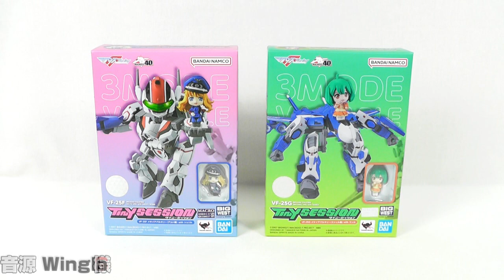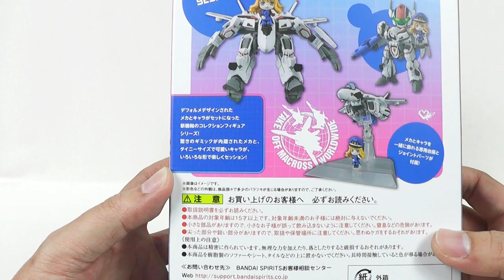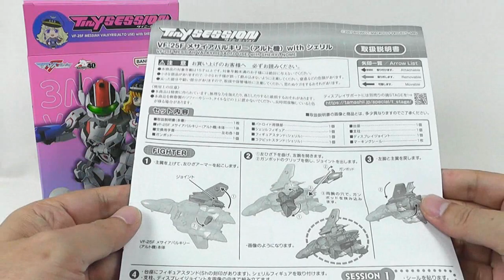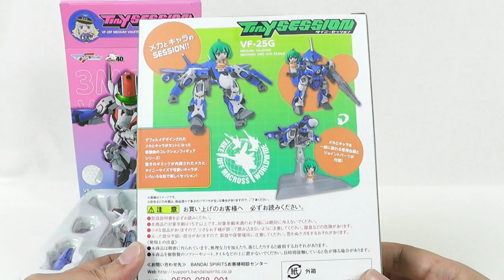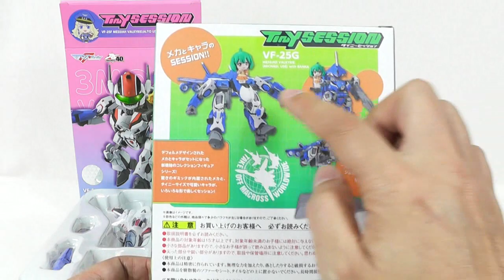《美少女？フィギュア》TINY SESSION VF-25F withシェリル＆VF-25G withランカ【Action Toy:MACROSS Frontier:Age15+】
バンダイさんから発売されていますTINY SESSION
VF-25F メサイアバルキリー(アルト機) with シェリル
VF-25G メサイアバルキリー(ミシェル機) with ランカ
この商品を美少女フィギュアに分類するのは無理なのは承知の上で、それでもどうしても欲しくて紹介したくて購入してしまいました。
購入前は「差し替えが多そう」と思っていたのですが、実際はそんな事無く、ファイター・ガウォーク・バトロイドにサクッと変形できます。
この頭身でこの可変機構は実に見事。
ミニフィギュアのシェリルやランカも、オマケでは無く、バルキリーのコクピットや手の平の上で歌うように配置でき、飾り映えもバッチリです。
現時点での市場在庫はかなり僅少なようですが、マクロスＦやシェリル、ランカがお好きな方は、是非ご購入されてみてはいかがでしょうか？